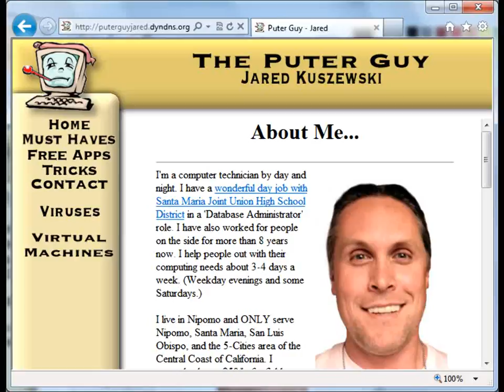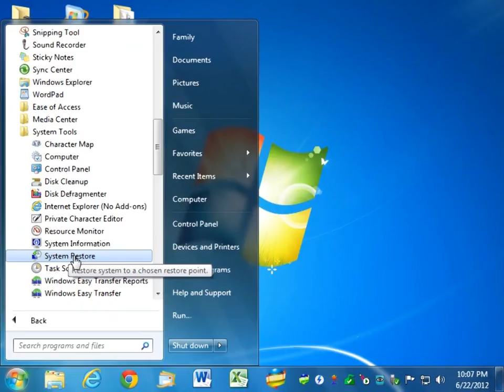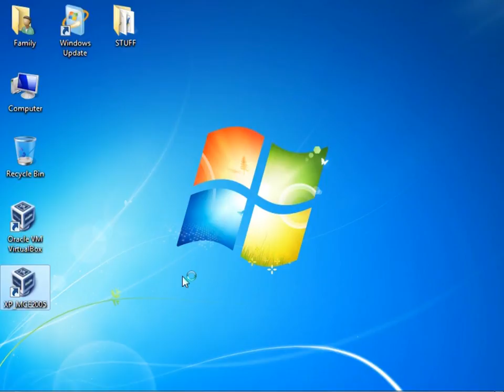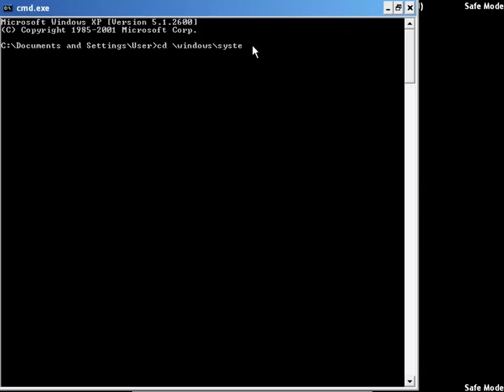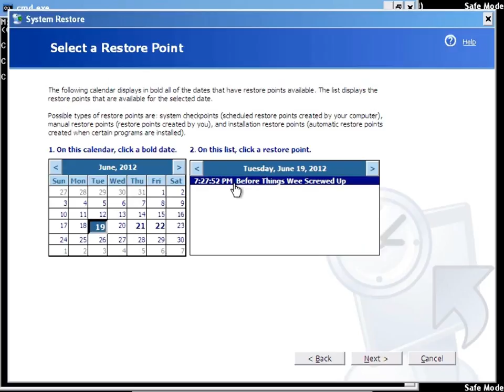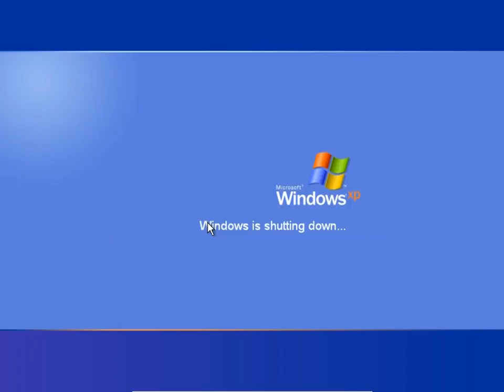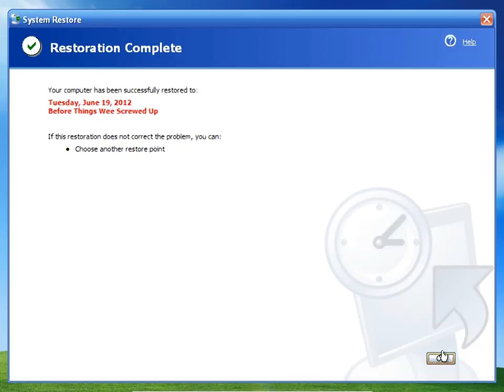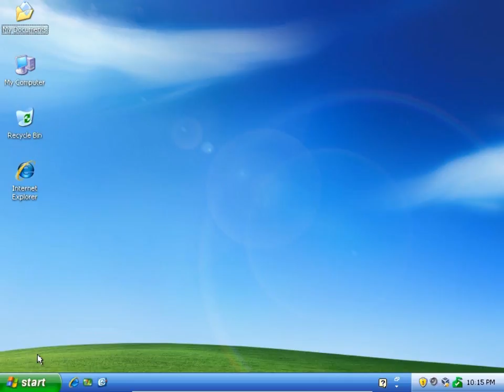System Restore from Safe Mode Command Prompt (can help remove some viruses)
Using the Windows System Restore CAN be possible from Safe Mode Command Prompt. This provides the lowest level start-up environment to run the restore from in hope of rolling back to a time before an infection. Shot at 800x600. Best viewed at 720P.

The system restore is designed to roll back the registry and executable files. User data is not to be harmed by this process. I have not obsevered any user data loss from running this to aid people for many, many years. It is still a good recommendation to have a backup first. Some viruses have a way of jabbing the knife in when you try to remove them. Any loss due to that would be more the fault of the nasty virus that got on your computer.